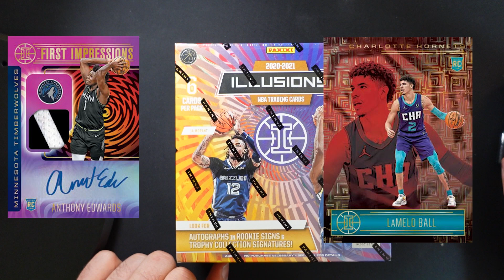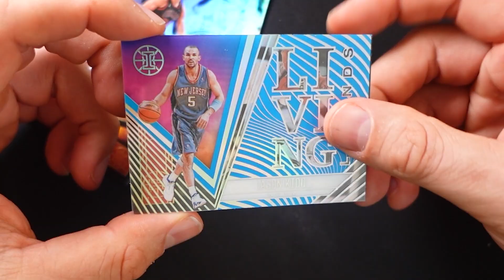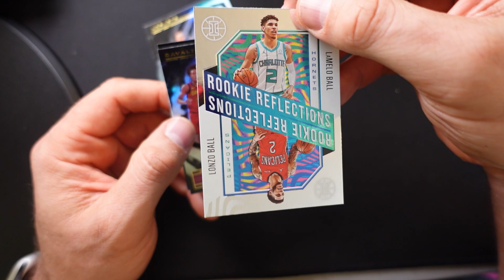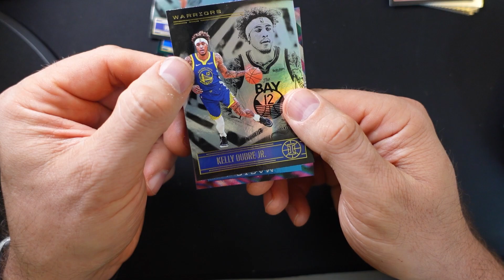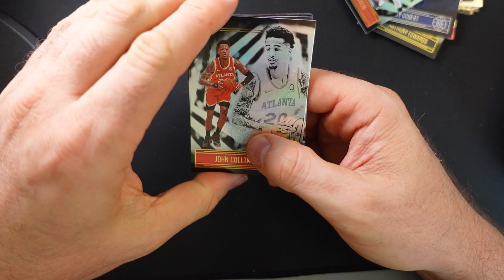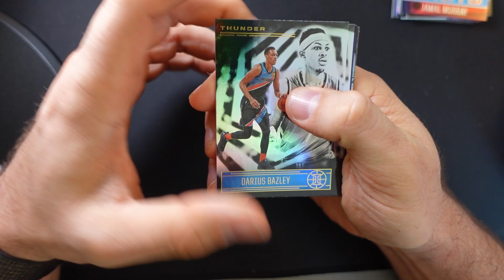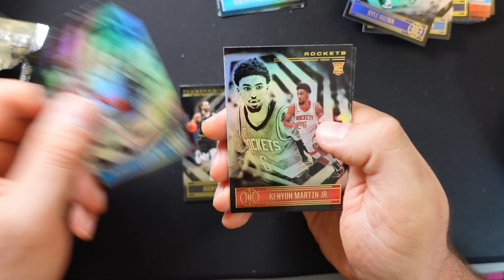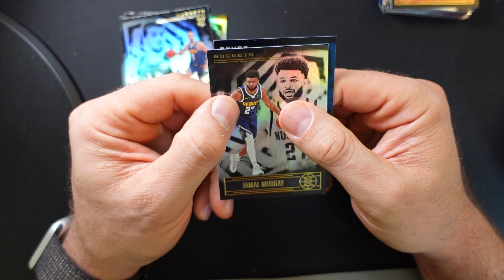Rookie of the Year gezogen - Panini Illusions Mega Box 2020/21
In der Box waren einige sehr nice Karten. Die Box ist von Dave & Adam´s Dacarworld.eu in Roermond NL (unbezahlte Werbung), cooler Laden